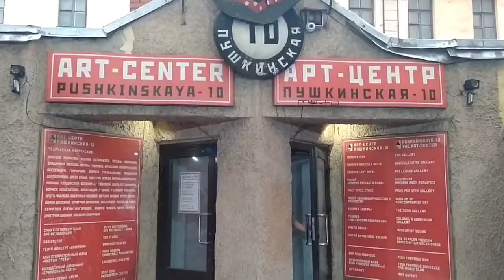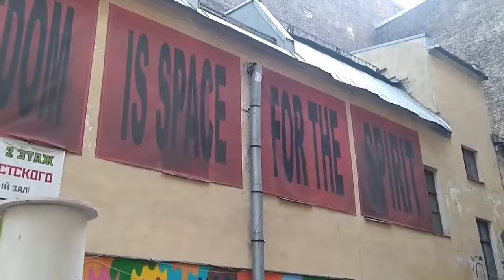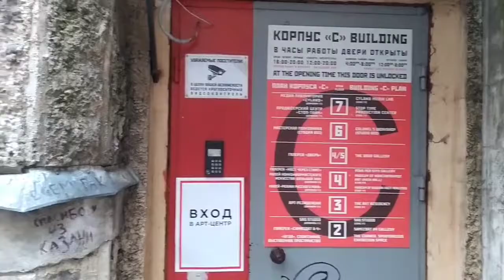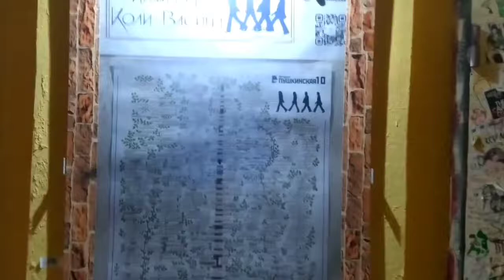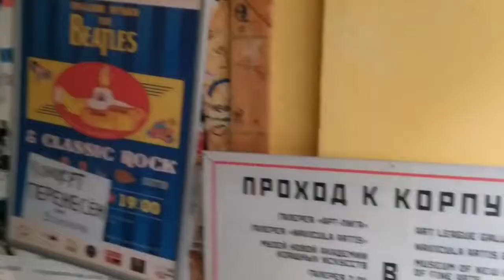Улица Джона Леннона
Неформальная достопримечательность в Санкт-Петербурге.
Найти её трудно, но если вы сюды все-таки попадете...